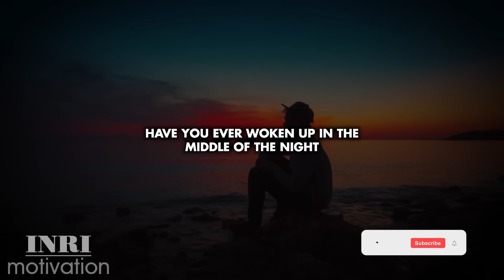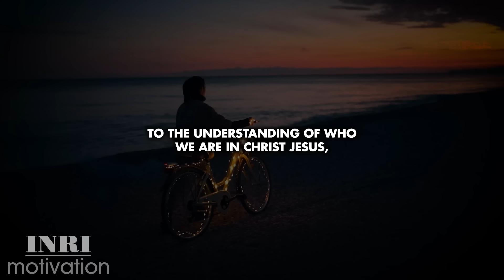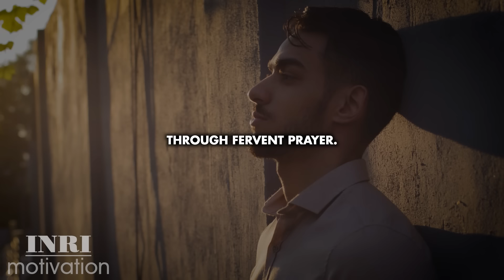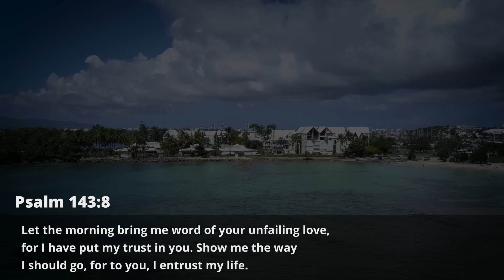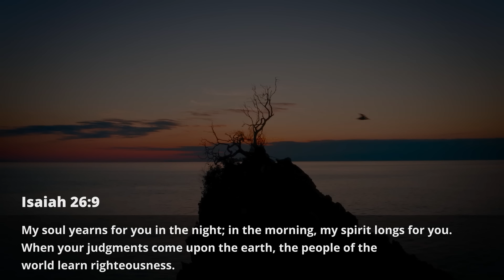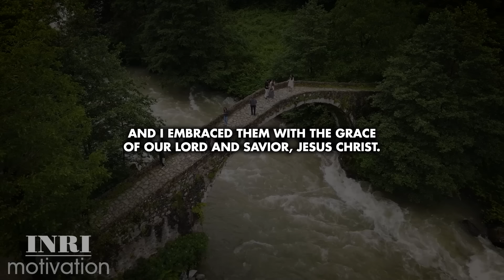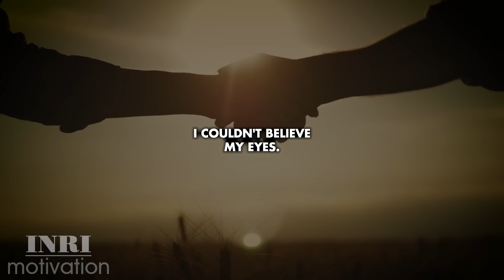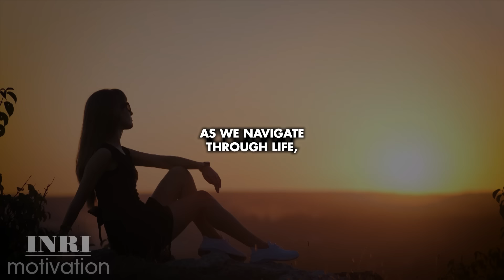This Why God Wakes You up at 3:00 in The Morning!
Have you ever woken up in the middle of the night and could not go back to sleep? How To Pray When God Wakes You Up At Night By 3am
You might have experienced that moment when you were deeply asleep, but suddenly you jolted awake wondering what on earth could have happened to you. Many people like you and I have always wondered why this happens.
For some, it happens once in a while; for others, this experience is more frequent. Why do you wake up in the middle of the night?